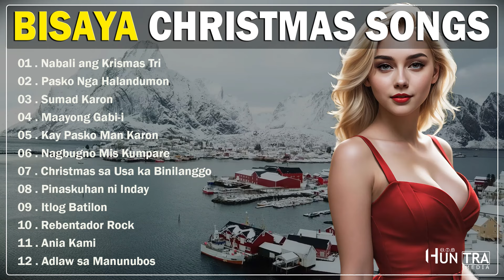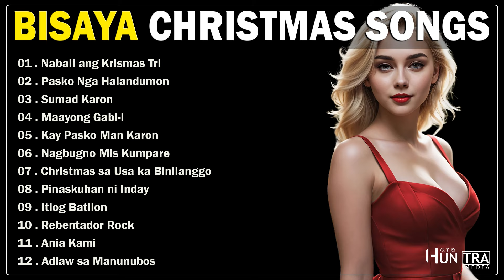All Time Favorite Bisaya Christmas Songs - Nabali ang Krismas Tri , Pasko Nga Halandumon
01 . Nabali ang Krismas Tri
 02 . Pasko Nga Halandumon
 03 . Sumad Karon
 04 . Maayong Gabi-i
 05 . Kay Pasko Man Karon
 06 . Nagbugno Mis Kumpare
 07 . Christmas sa Usa ka Binilanggo
 08 . Pinaskuhan ni Inday
 09 . Itlog Batilon
 10 . Rebentador Rock
 11 . Ania Kami
 12 . Adlaw sa Manunubos
 13 . Pasko Sa Binilanggo
 14 . Saulogon Ta
 15 . Santa Klaus si Tatay
 16 . Alas Dose
 17 . Mga Kisaw Sa Pasko
 18 . Gamay kong Krismas
 19 . Kasadya Ning Taknaa
 20 . Paskong Pinobre

max surban medley non stop,bisaya songs,maxsurvan medley,